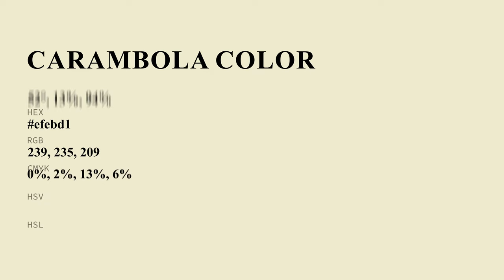Carambola color efebd1 hex Cool Green color efebd1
What color is Carambola ? efebd1 hex, Cool Green color efebd1

Hex efebd1 Color Code is also known as Carambola color

Hex efebd1 Color code in RGB color code model is created after adding 93.73% red color, 92.16% green color and 81.96% blue color.
Hex efebd1 Color code in CMYK color (process color) code model is generated after subtraction of 0% cyan, 02% magenta, 13% yellow, 06% black.